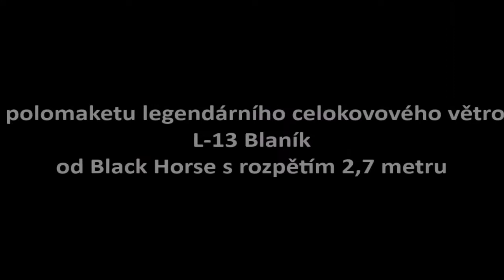L-13 Blaník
Otestovali jsme pěknou RC polomaketu celokovového větroně L-13 Blaník, kterou vyrábí firma Black Horse. Model o rozpětí 2,7 metru je možné "omotorizovat".